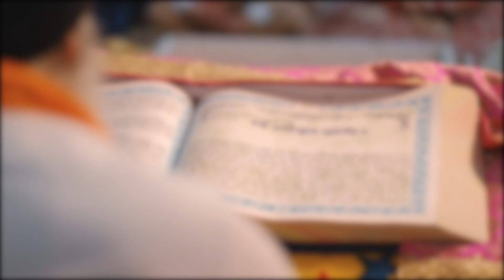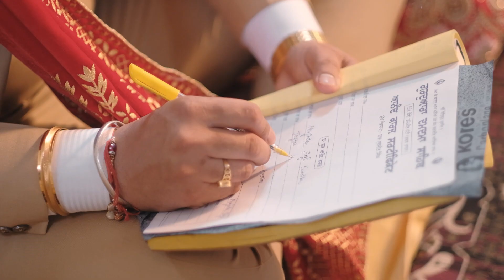BEST WEDDING FILM 2022 || Sukhjit Weds Manjinder || Punjabi wedding highlight || Happy Photo Point..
Wedding Photography, Cinematic Videography, Pre-wedding Shoot , Modelling,Candid Photography